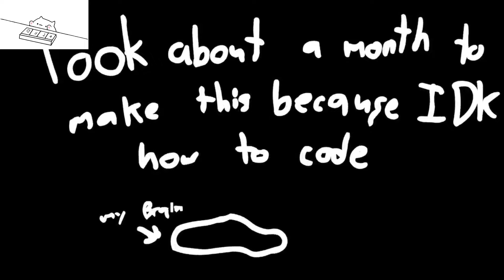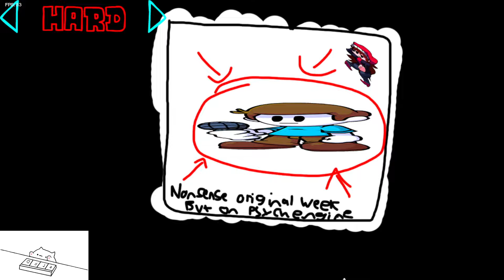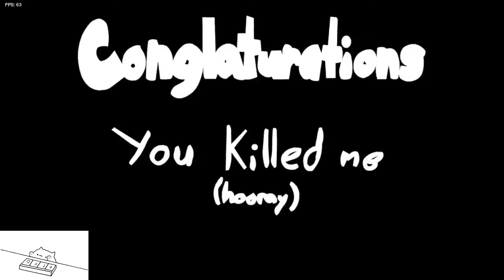프라이 데이 나이트 펑킨: 넌센스 2.0 데모(다운 스크롤,업 스크롤)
0:01 소리 안킨거 모르고 시작함
3:22 소리가 안 켜있다는걸 알음
다운 스크롤 할때 내가 틀리고 싶어서 틀린거 아니다!
(정확도 80이하랑 이상 보여줘서 다행)